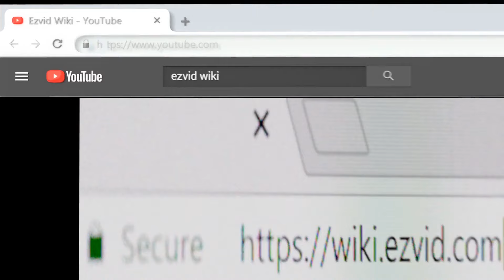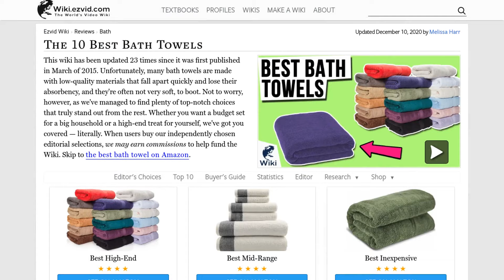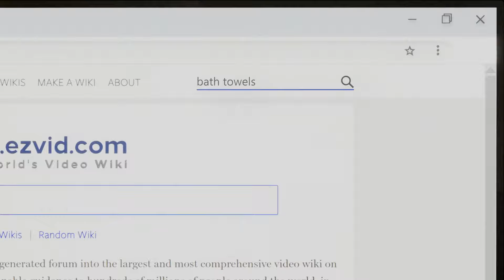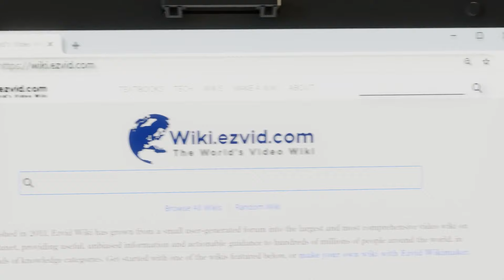10 Best Bath Towels 2020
Our complete review, including our selection for the year's best bath towel, is exclusively available on Ezvid Wiki.

Bath towels included in this wiki include the grund pinehurst, home & plan, cotton paradise luxury, towel bazaar multipurpose, chakir hotel & spa, onsen lightweight, magnolia organics, eluxurysupply premium, lunasidus venice, and cariloha bamboo.